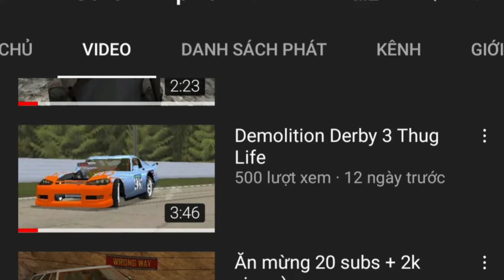Ađu, video "Demolition Derby 3 Thug Life" được 500 views :)